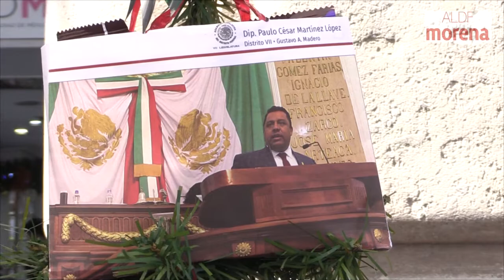Diputado Paulo César Martínez pide posada a la ALDF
El diputado Paulo César Martínez celebró una posada en la carpa que ha tenido que habilitar durante un año, ya que la ALDF no le ha entregado una oficina para realizar sus actividades legislativas.